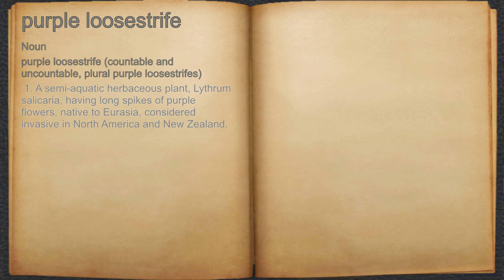What does purple loosestrife mean?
A spoken definition of purple loosestrife.

Intro Sound:
Typewriter - Tamskp